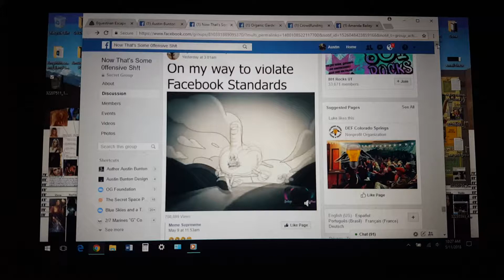"on my way to violate Facebook standards"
one of the many fun things featured in my magazine, MKM